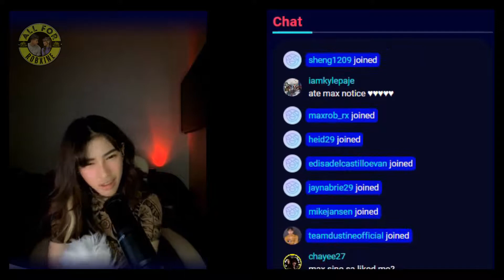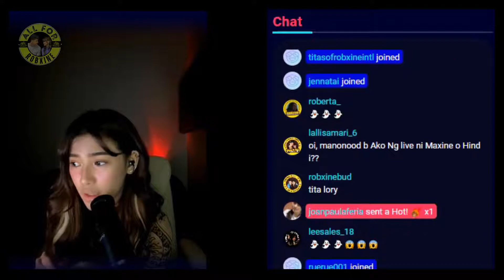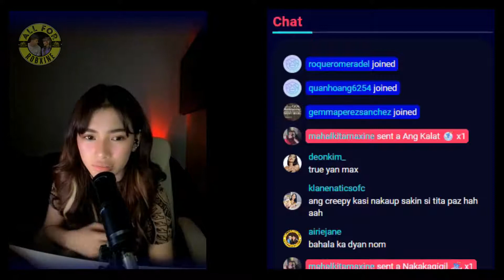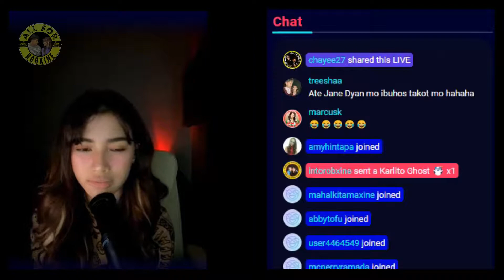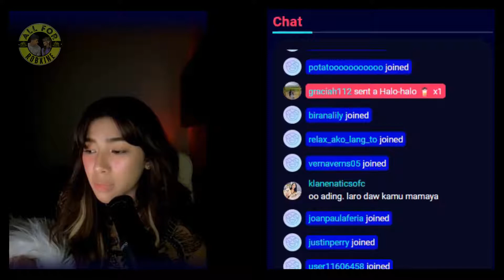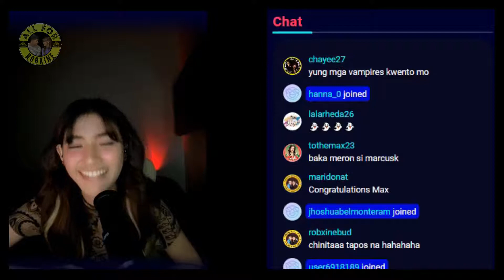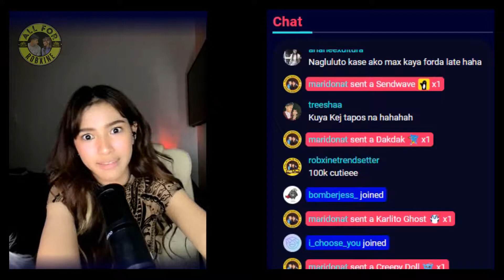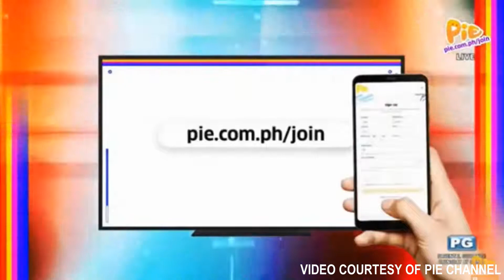RobXine | Maxine's Kumu Livestream | November 2, 2022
Let's save GEOMMA on The Chosen One Presents: SOAP OPERA

You can also watch on Free TV and SkyCable 21.

ROB BLACKBURN'S SOCIAL MEDIA ACCOUNTS:
KUMU: robblackburn

MAXINE TRINIDAD'S SOCIAL MEDIA ACCOUNTS:
KUMU: maxine.trinidad